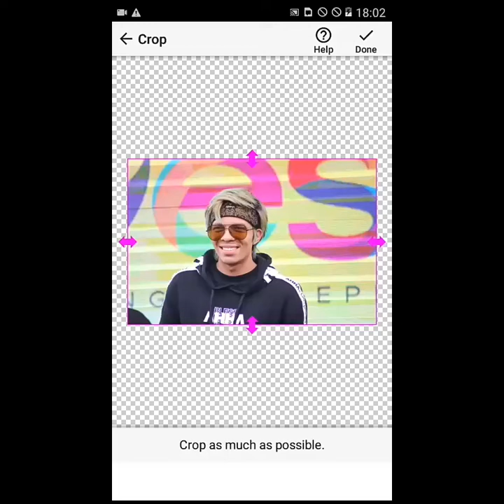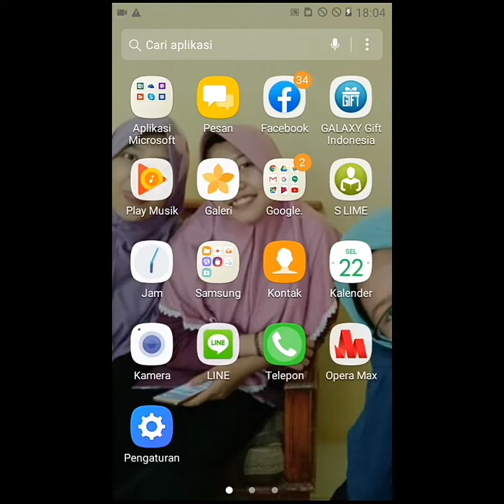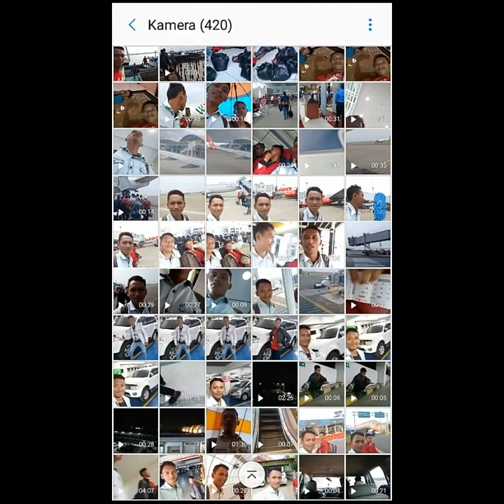EDIT FOTO SAMA ABANG ATTA HEHEHE FEN BERAT YOUTUBER TERMASUK AKU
HANYA FOTO EDITAN.!!!

Asslamualaikum Sobat, trimakasihya sudah liat video saya ini, sory videonya hanya kualitas biasa dan durasinya pendek✌✌✌ di sini gak ada sigyal signalnya susah banget😟 jadinya saya hanya bikin video ukuran sangat kecil 30 mb saja, dan membutuhkan waktu 1 jam untuk upload di youtube.

■Editor
Aplikasi KineMasterProo/ Du Rekorder
Hp J2 Prime
Facebook/ Instagram/ Youtube [ Arifin Zaenal Arifin ]

Jangan lupa untuk berkomentar yang baik ya gaes...jika ada kekuranganya mohon di maklumkan karena masih pemula...

EditorFoto EditFoto CaraEditFotoSederhana EditFotoSederhana EditFotoArifin,edit foto, merubah foto, cara edit foto android, edit foto dengan hape, edit foto berkualitas, edit foto dengan abang atta.